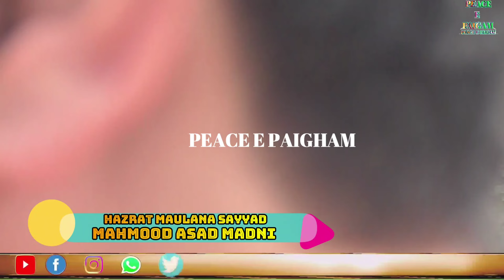MAULANA MAHMOOD MADANI | CHAMPANAGAR | BHAGALPUR